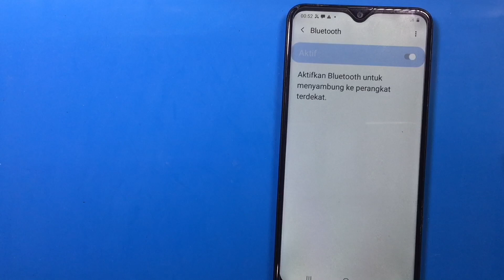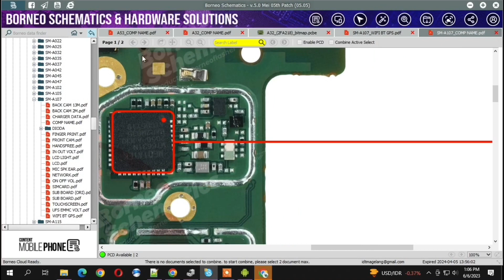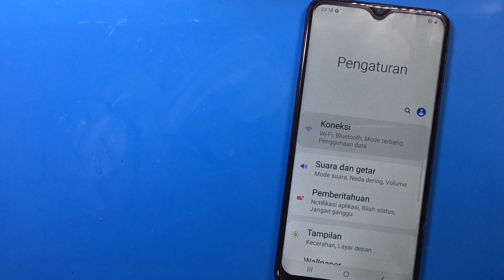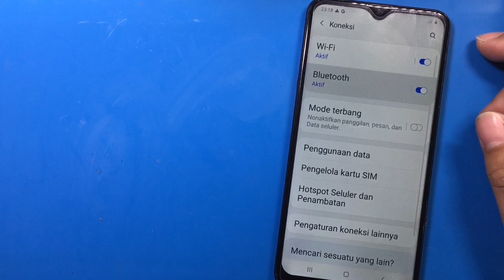Cara Memperbaiki Samsung A10s Wifi Dan Bluetooth Tidak Bisa Diaktifkan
Mungkin teman-teman sering menemukan kasus handphone samsung a10s ini ya, wifi dan bluetooth tidak bisa diaktifkan. Problem yang sering sekali mampir untuk samsung a107f ini salah satunya adalah wifi problem, dan memang untuk perbaikkannya langsung to the point kita eksekusi saja kita gantikan dengan ic yang baru. Untuk seri ic nya apa? Bisa teman-teman simak selengkapnya di tutorial berikut

Dukung Kami agar tetap bermanfaat :
Maturnuwun 🙏🙏🙏.
samsung a10s wifi and bluetooth problem, ic problemas wifi, problema de problem android a10s, not working, working in error how to fix sm galaxy or bluetooth,